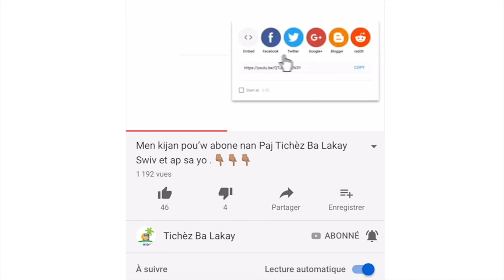Kèk viktim masak Lasalin lan ap rakonte kijan yo ap viv aprè yon lane